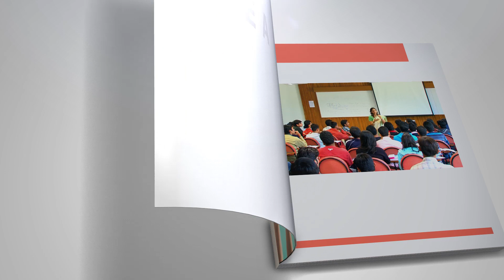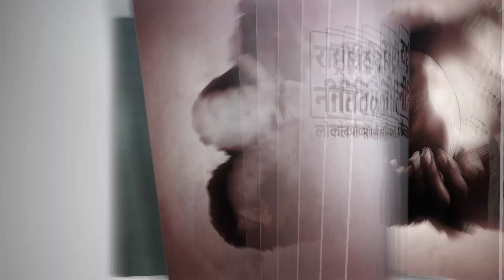NEP2020: Encouraging a creative, curiosity, commitment driven life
"Does our education system drives the youth to be creative, curious, and committed? Does our education system empowers youth?
I am satisfied to say that NEP2020 was formulated keeping these questions in mind." says PM Shri Narendra Modi